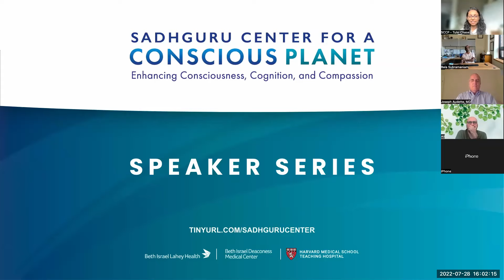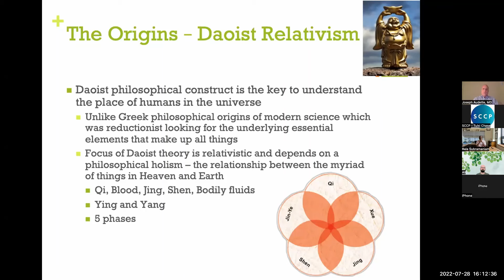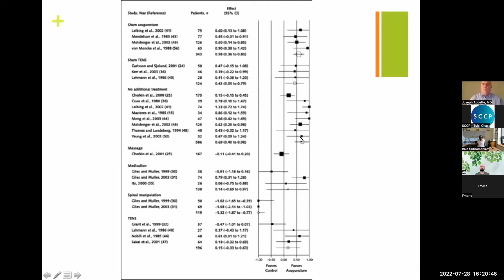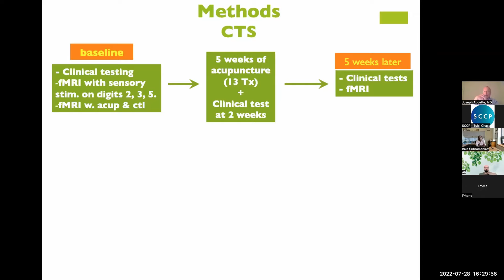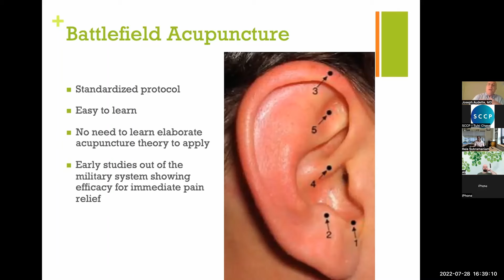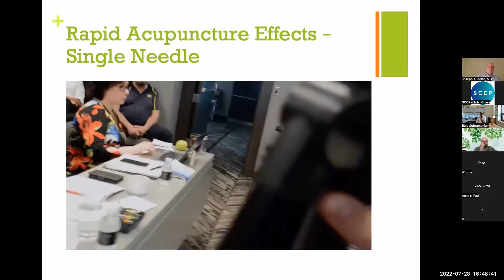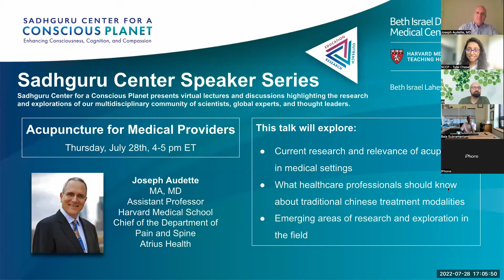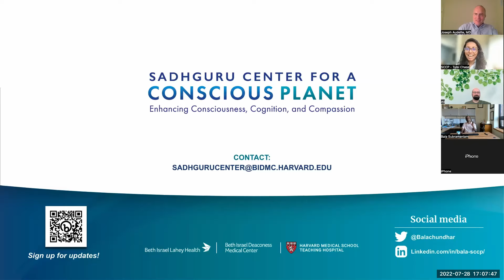“Acupuncture for Medical Providers” by Dr. Audette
In this talk, Dr. Joseph F. Audette MA MD will present “Acupuncture for Medical Providers" where he will discuss the following: Current research and relevance of acupuncture in medical settings; what healthcare professionals should know about traditional Chinese treatment modalities; and emerging areas of research and exploration in the field.

Joseph F. Audette MA MD, earned his medical degree at Harvard Medical School in 1991 and completed a residency in Physical Medicine & Rehabilitation at Columbia Presbyterian Hospital in New York in 1995 and is board certified in PM&R and Pain. While in New York, he trained at the Tristate School of Traditional Chinese Medicine. For the last 20 years he has been active on both a research basis and clinically integrating Chinese and Complementary and Alternative Therapies.

He is currently the Chief of the Department of Pain and Spine at Atrius Health. He is also the course director of an internationally recognized physician training course in acupuncture, Integrated Structural Acupuncture. His research interests include Myofascial Pain, Chinese Medicine and Japanese Acupuncture, and Chronic Pain and he has lectured nationally and internationally on these topics.